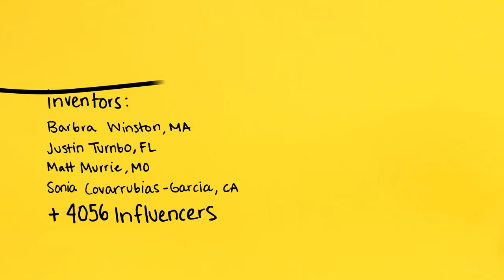Introducing Squeak by Quirky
Squeak is the all-in-one cleaning tool to rule them all. The sleek Squeak incorporates a surface conforming cleaning pad, squeegee, and cleaning liquid dispenser into one easy to manage tool. Stop fumbling around with your squeegee, cloth, and bucket of cleaner. Now all you need is the Squeak to fight grime!

Features:
- Spray, scrub, and squeegee all in one
- Twist off handle with cleaning fluid reservoir
- Clear window for keeping track of cleaning fluid level
- Spray nozzle incorporated into handle
- Removable and machine washable microfiber cleaning cloth
- Replacement cleaning pads available
- Rubberized grip prevents slips during hardcore squeegee sessions

Materials:
- Polypropylene head
- TPE handle
- Microfiber cloth shammy

Dimensions:
- Base of handle to top of cleaning pad: 12.25" H x 8" W x 3" Deep (311.15mm H x 203.2mm W x 76.2mm Deep)
- Cleaning pad: 7 ¾" L x 3.5" H (177.8mm L x 88.9mm H)